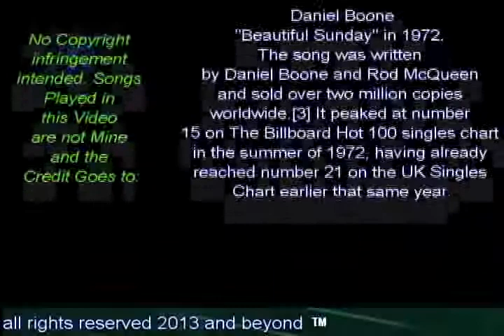Lhatese Puppies - 3 Weeks Old Newbies